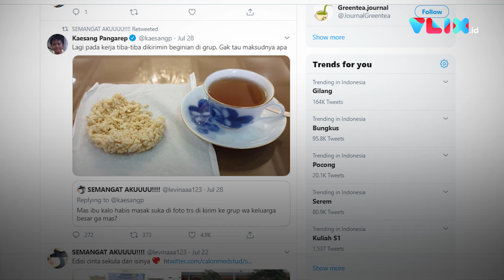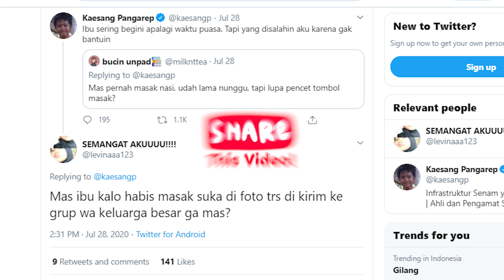Isengnya Kaesang, Ungkap Sisi Konyol Istana Negara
VIVA - Putra Presiden Joko Widodo, Kaesang Pangarep, sedang rajin membalas pertanyaan-pertanyaan netizen di Twitter. Jawabannya tak disangka. Kocak banget!